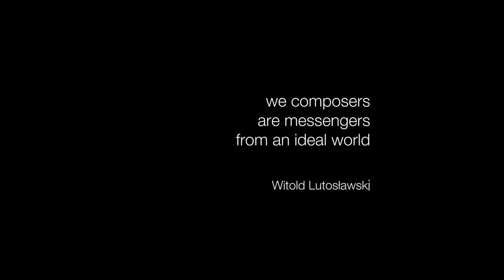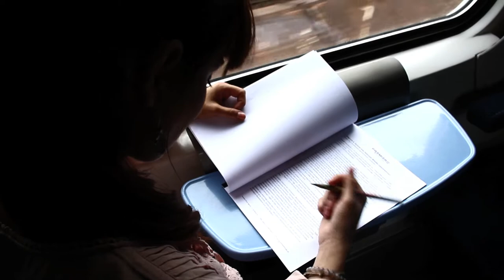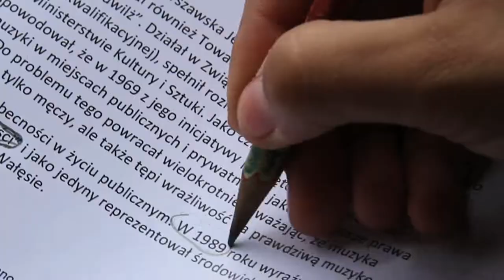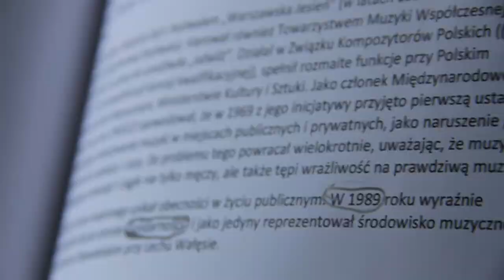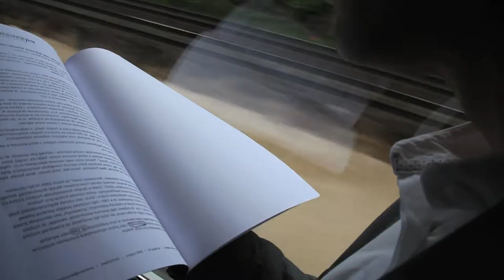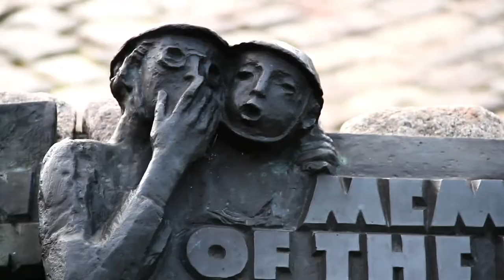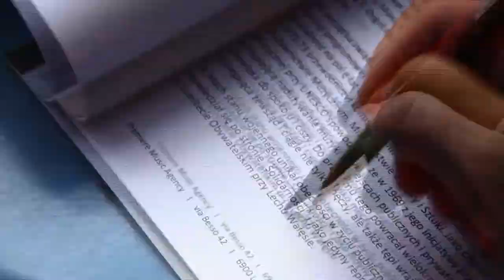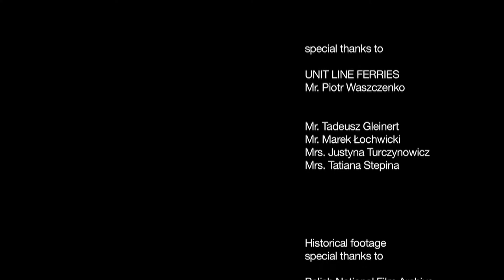Lutoslawski Subito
A short movie for the Centenary of the birth of Witold Lutoslawski.

In memory a period of dramatic historical change, political turmoil and radical developments.

Free interpretation of the music -Subito